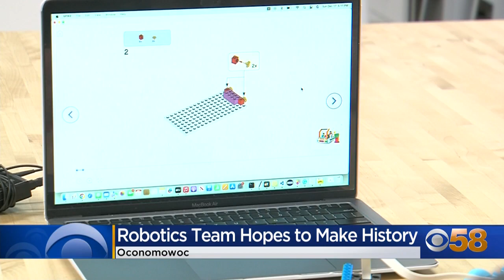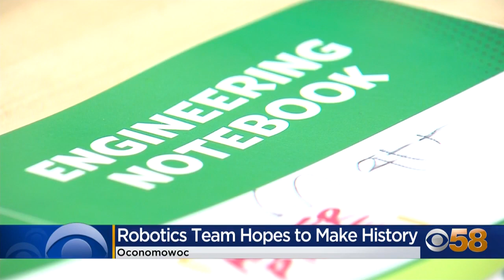The sky is the limit for this adult Oconomowoc robotics group that's gearing up to make history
It's a Sunday night in December and 19-year-old Nicholas James is sitting inside of a room at an Oconomowoc nonprofit playing with Legos.
"I've been a fan of Legos, I love Legos!" James told CBS 58's Ellie Nakamoto-White.
This is the sixth session the teenager has participated in over the last 12 weeks, sorting through the brightly colored blocks.
And he's not alone.
James is one of around a dozen adults who congregate inside of Journey21 for these sessions, a Wisconsin nonprofit "that provides supportive living and learning options for adults with intellectual or developmental disabilities (IDD)."